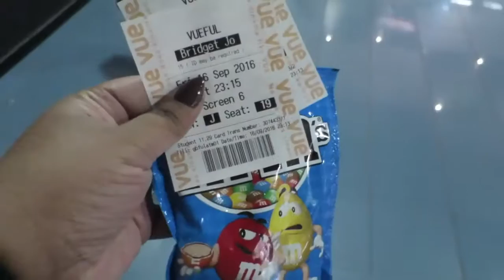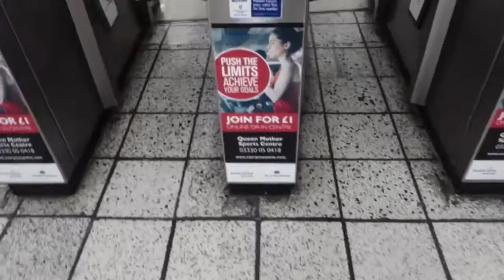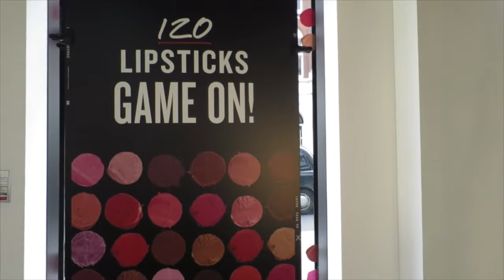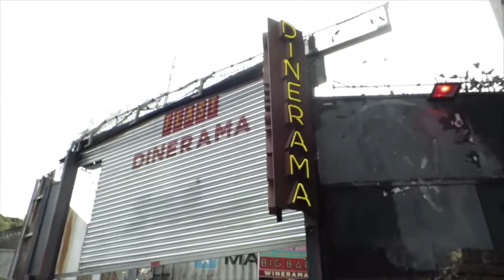Smashbox 120 Be Legendary Lipstick Launch / Nishi V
Playing with (and shopping for) makeup at a blogger event, a walk around Shoreditch & Dinerama food market!

Smashbox have just launched 120 new shades of their Be Legendary Lipstick range, and I was lucky enough to spend an afternoon testing them all out! Big thank you to Hayley from London Beauty Queen & We Are Thirty Plus for organising this fun event! It was great to meet some other bloggers & play with makeup - the perfect Saturday afternoon!

▷ EARN MONEY WHEN YOU SHOP
 I recently discovered this website and got money back from some of my recent purchases!
Since joining, I've been able to earn cashback at loads of High Street shops